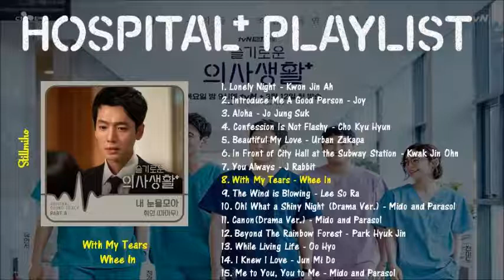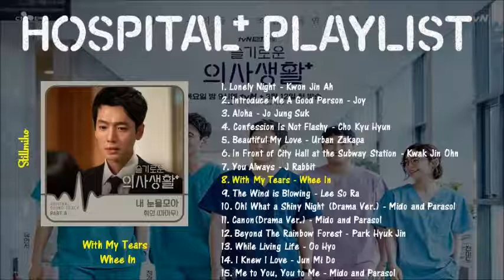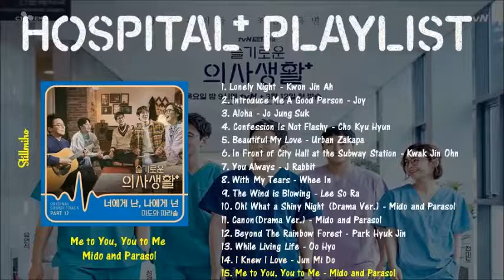HOSPITAL PLAYLIST OST FULL ALBUM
TRACKLIST :

00:00 1. Lonely Night - Kwon Jin Ah
04:06 2. Introduce Me A Good Person - Joy
07:12 3. Aloha - Jo Jung Suk
11:22 4. Confession Is Not Flashy - Cho Kyu Hyun
15:12 5. Beautiful My Love - Urban Zakapa
19:02 6. In Front of City Hall at the Subway Station - Kwak Jin Ohn
24:02 7. You Always - J Rabbit
28:22 8. With My Tears - Whee In
32:37 9. The Wind is Blowing - Lee So Ra
37:06 10. Oh! What a Shiny Night (Drama Ver.) - Mido and Parasol
39:46 11. Canon (Drama Ver.) - Mido and Parasol
42:36 12. Beyond The Rainbow Forest - Park Hyuk Jin
47:11 13. While Living Life - Oo Hyo
51:21 14. I Knew I Love - Jun Mi Do
55:41 15. Me to You, You to Me -Mido and Parasol

~Stillmiho~